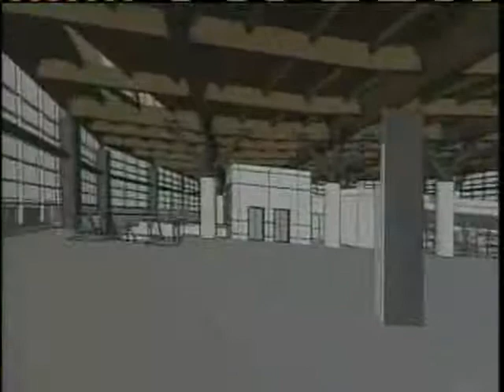South Portland Neighborhood Fights Jetport Expansion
Journalist Randy Billings from The Forecaster sits down on News 8 This Morning with Jim Keithley to explain why a neighborhood in South Portland has been fighting the Portland Jetport's expansion plans.